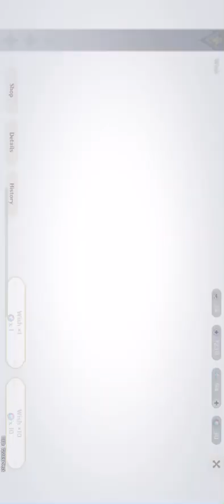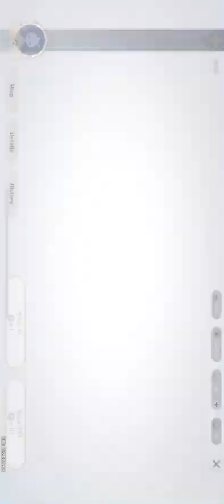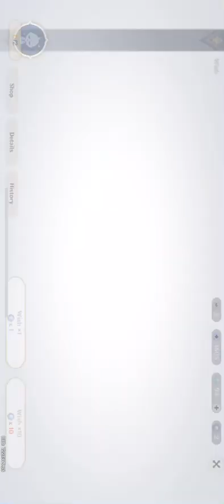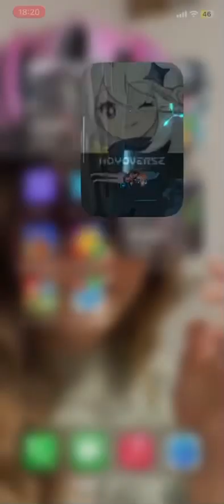genshin impact/pulling for Hu Tao